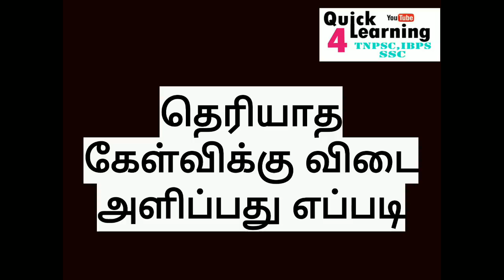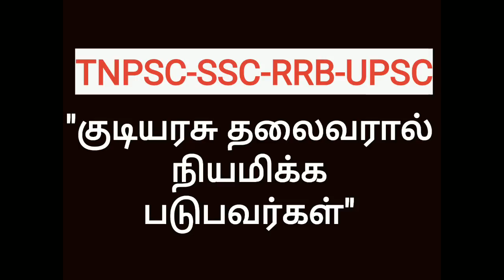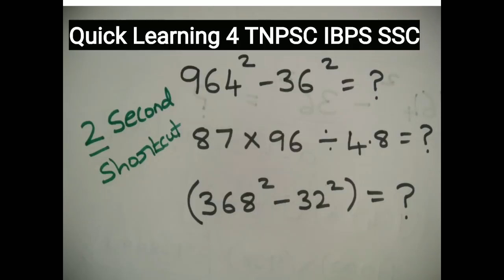Forester & Forest Guard Important Topics | Forest Exam 2018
Important Video For Forester & Forest Guard

ENGLISH MEDIUM BOOKS(ALL)

TAMIL MEDIUM BOOKS(ALL)